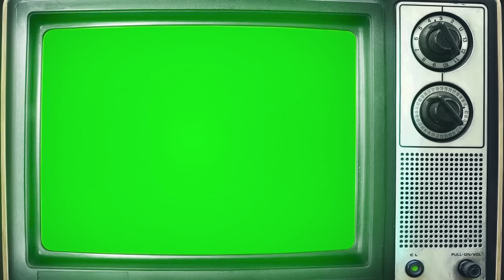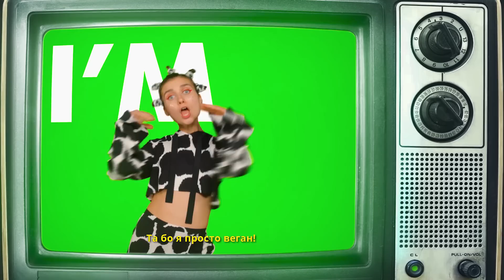Jerry Heil - VEGAN [Lyric video Eurovision song 2020]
«Де брати білок? Де ти береш B12?Людина - хижак, без м’яса ти не зможеш!»
Мою пісню VEGAN я написала для участі в нацвідборі Євробачення 2020! Написана вона була за два місяці до того, як VOGUE UKRAINE в статті написали про те, що 2020 рік офіційно оголошений роком Вегана! Співпадіння?

Яку пісню як глядач я завжди хотіла відправити на Євро? Для мене як для людини, яка відправляє свою цінну смску за учасника-фаворита, конкурс є способом спілкування з іншими народами! І мені так хотілося завжди показати, що про наш менталітет існує багато стереотипів — і багато з них неправда!

Ми стильні, ми відкриті, ми толерантні і ми таки рухаємося в ногу з часом! В цьому власне і ідея мого треку і номера на Євробаченні!💚🐼

А щодо білка — мої білки добре видно  кожному, коли я закочую очі, слухаючи такі запитання.

Текст пiснi:

I bet ur mother wouldn’t like me
She cooks paella I don’t like meat
That’s how it began
I bet ur father wouldn’t get it
Why am I seatin eatin carrot
That’s cause I’m vegan vegan

Oooooooooh
Shoot me shoot me w/ ur jokes
Detox tea at 5 o’clock
Ok

CH:
Baby cause I’m vegan
I can’t even call u honey
Every time we’re having beef is my little suicide Vegan
Give ruccola
Take my money
Cause the grass is always greener on the other side

Veeeeeeeeegan

We met on tinder it’s our 1st date
I hoped u’d be my vegan soulmate
But it went awful awful
Oh ooooh oooooh
Im skinny not ‘cause I don’t feel well
But u keep asking ‘bout my b12! Man!
I’ve got my tofu tofu

Oooooooooh
Shoot me shoot me m/ ur jokes
Ok

CH:
Give ruccola
Take my money

BRIDGE:
Easy breezy lemon squeezy
Holy moly guacamole
and what about gym? What ‘bout big butts?
u wanted see my proteins so watch me going nuts

🐼ДЕ МЕНЕ ЗНАЙТИ?